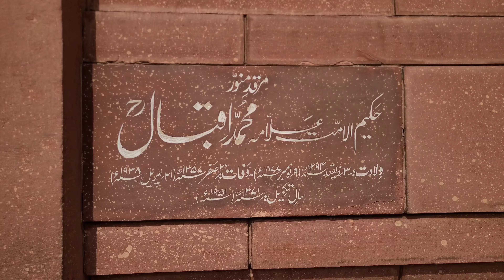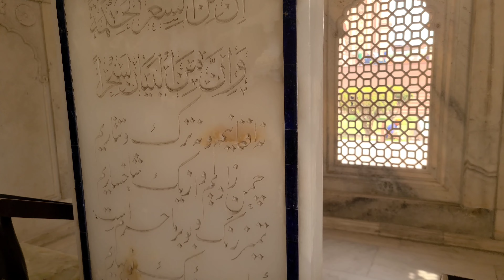Iqbal Tomb | Allama Iqbal mizar |National Poet Pakistani | Urdu Literature | Greater iqbal park.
visiting Iqbal Tomb:

"Pay respects to the National Poet: Visiting Iqbal Tomb

Join me on a poignant journey as I visit the majestic Iqbal Tomb, the final resting place of Allama Muhammad Iqbal, Pakistan's national poet and philosopher.

In this vlog, I'll take you through:

- The stunning architecture and beautiful gardens of the tomb
- The life and legacy of Allama Iqbal, and his contributions to Urdu literature and Pakistani culture
- The peaceful and serene atmosphere of the tomb, a place of contemplation and reflection

Get ready to be inspired by the wisdom and poetry of Iqbal, and to pay respects to a great mind that shaped the nation.

Iqbal Tomb,
Allama Iqbal,
Pakistan,
Lahore,
National Poet,
Urdu Literature
Philosopher,
Tomb, Gardens,
Architecture,
Cultural Heritage,
Historical Place,
Poet,
Writer,
Thinker.